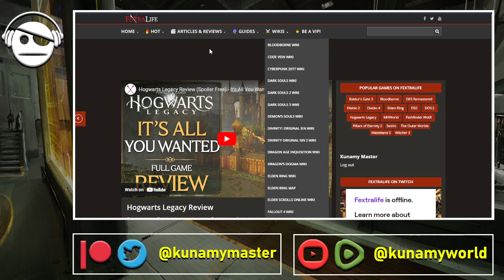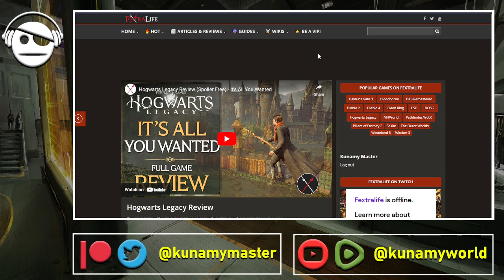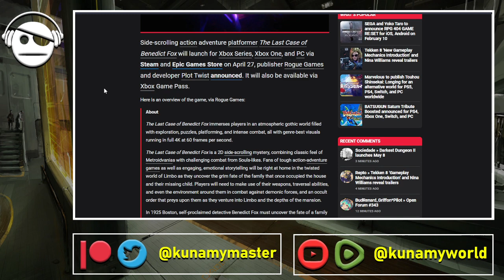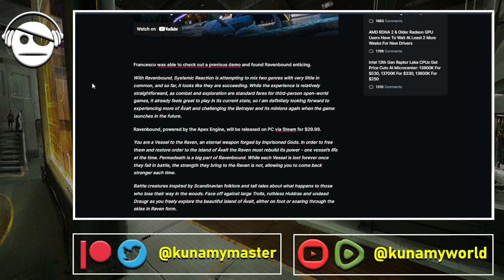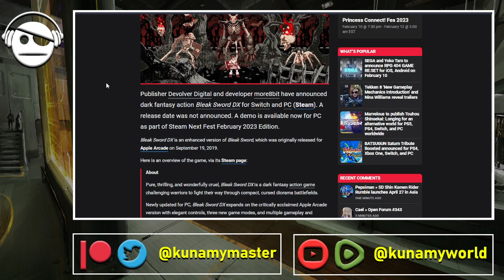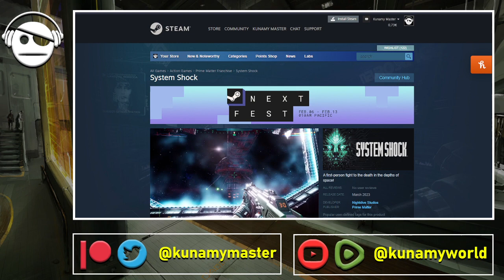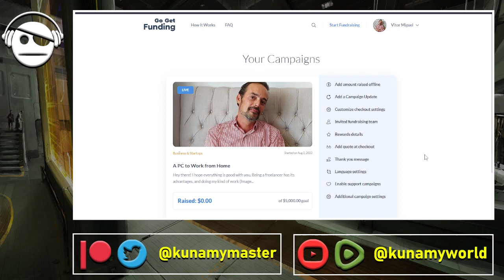Gaming News | Hogwarts Legacy Reviews | Next Fest on Steam | Free Games | 08 FEB 2023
Hogwarts Legacy reviews are out and they seem pretty good.
STEAM Next Fest - The last case of Benedict Fox, Ravenbound, Bleak Sword DX.
Epic game store free games.
System shock Remake.